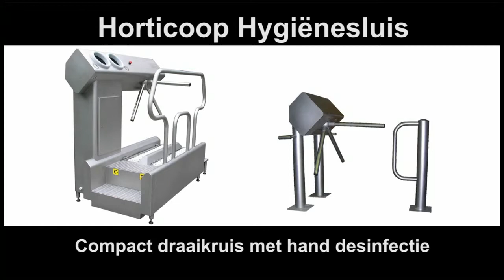Hygiennestation-clipNL.wmv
Voor een complete optimale hygiëne
is dit apparaat geschikt voor plaatsing
in een zogenaamde hygiënesluis,
bij voorkeur in de doorgang naar de
productieruimten. Ontworpen als zolen
reinigingsmachine met geïntrigeerde
zolen en handendesinfectie.
Na het desinfecteren van de handen
wordt het draaikruis kortstondig
vrijgegeven. Na het verstrijken van de
tijd moeten de handen opnieuw
gedesinfecteerd worden.
Bij het betreden van de zolenreiniger
wordt het roteren van de borstels middels
sensoren opgestart. Het reinigen geschiedt door
twee horizontaal geplaatste borstels welke afgedekt zijn door
een roestvaststalen rooster. Hiermee worden de zolen grondig gereinigd.